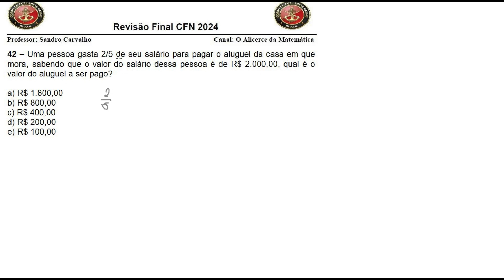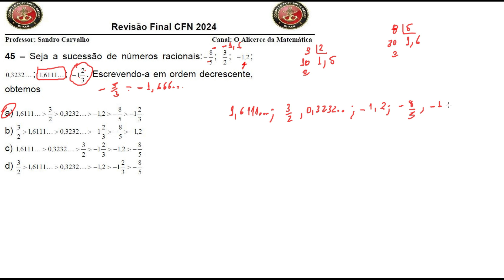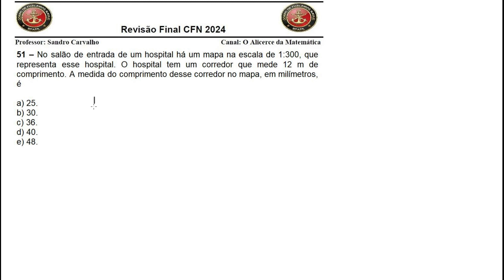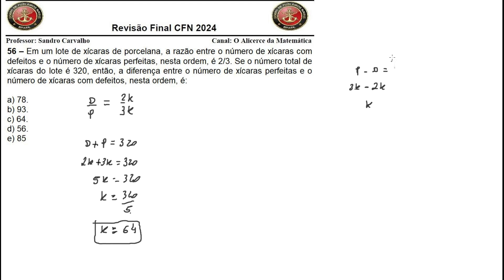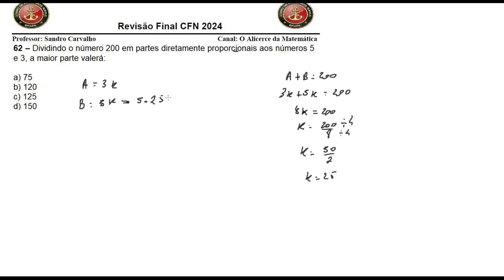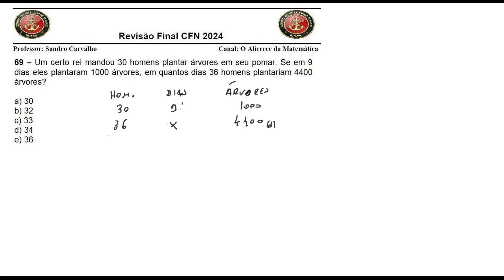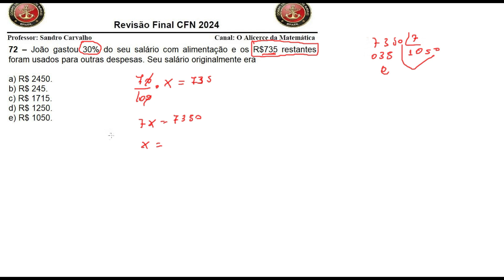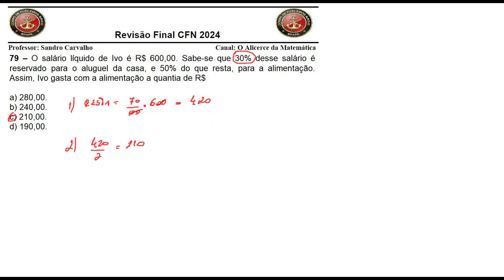Revisão de Matemática CFN da Questão 41 a 80